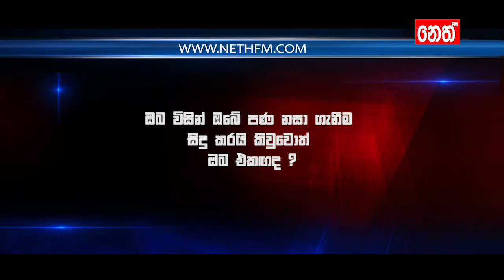Sarath Fonseka Interview